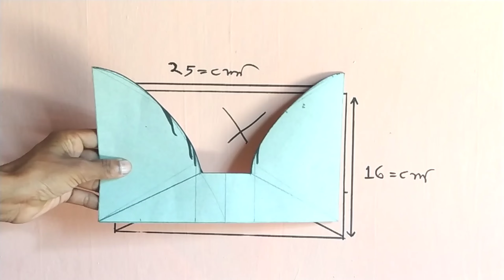Gorgeous 3D painting tutorial | 3d new paint | Shahin Paint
In this video I am showing how to paint 3D art in wall,bed room,home ,3D wall painting ideas | 3D paint new idea | Wall decoration effect | 3D design of wall | Shahin Pain

Stay with me for 3d new design.

wall 3d#paint design